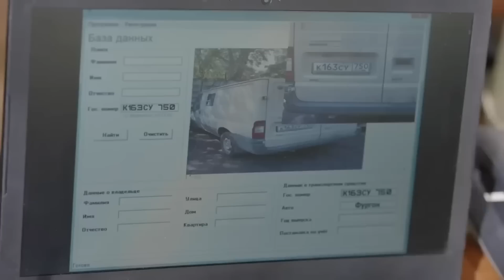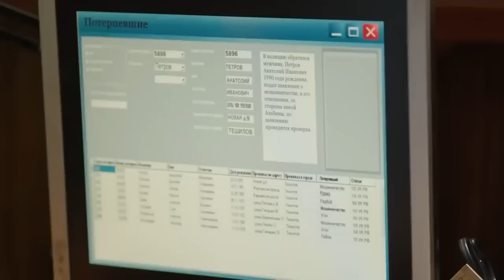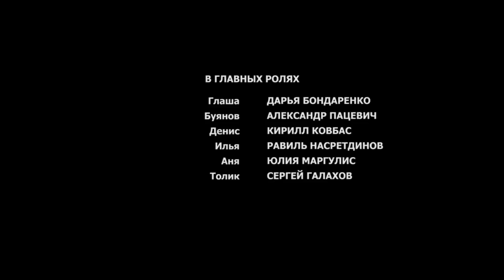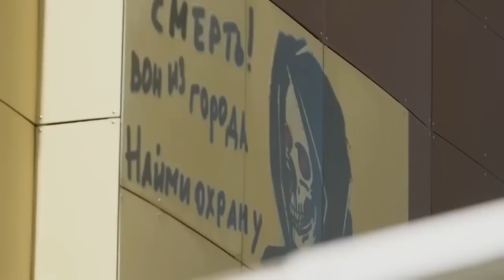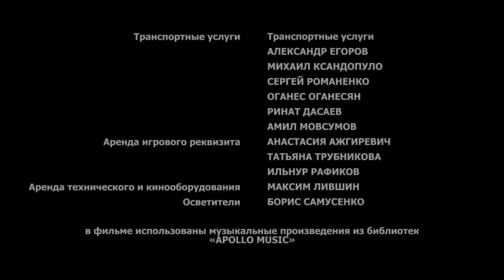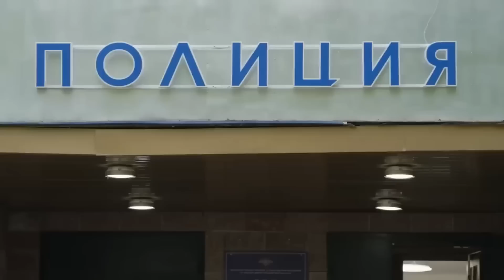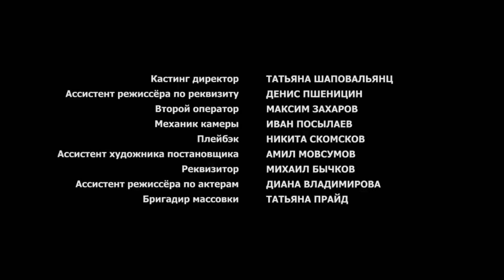МЕЛОДРАМА ПРОСТО РВЕТ ДУШУ! ПОТЕРЯВ В ОДИН ДЕНЬ И РАБОТУ, И ЖИЛЬЁ..! Звоните в полицию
Глафиру Назарову друзья в шутку называют «везучей» — с такой регулярностью обрушиваются на неё разнообразные беды и неприятности. Однако Глаша не унывает. Её девиз — не тратить время на переживания, а работать с тем, что есть. Потеряв в один день и работу, и жильё, Глаша оперативно решает проблему, устроившись стажёром в полицию. Но теперь её жизнь превращается в сплошную цепь приключений: не только по причине Глашиной «везучести», но в первую очередь — из-за ее доброго отзывчивого сердца.